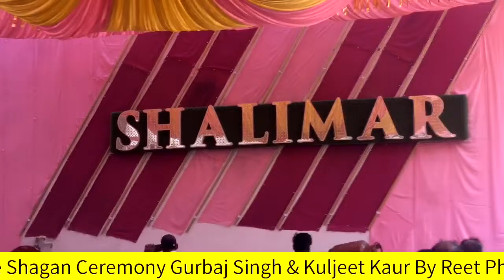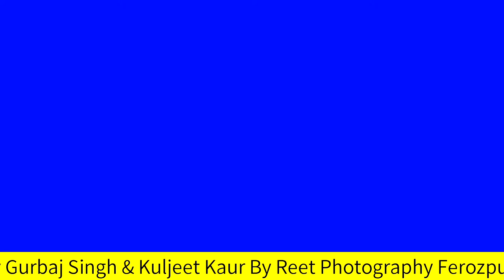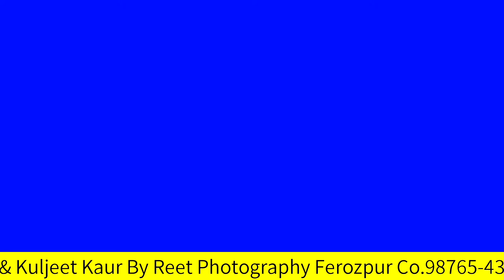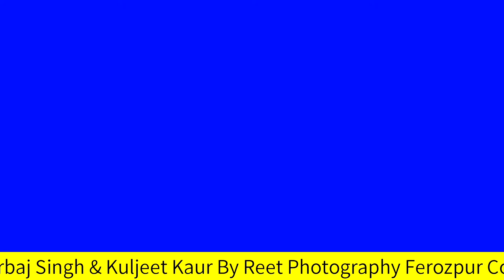Live Shagan Ceremony Gurbaj Singh & Kuljeet Kaur By Reet Photography Ferozpur Co.98765-43415